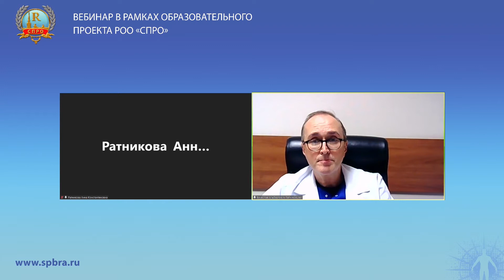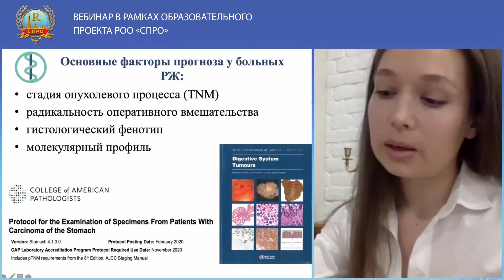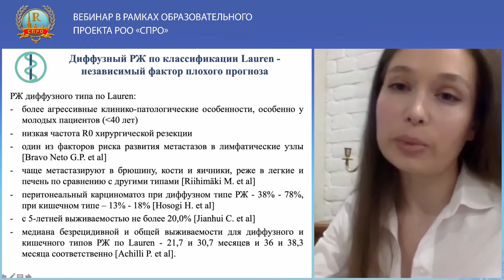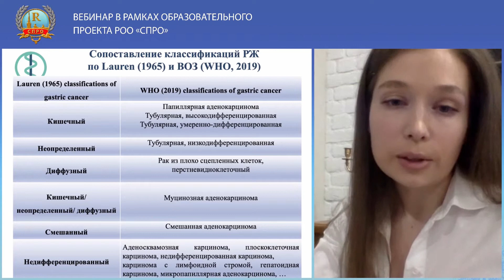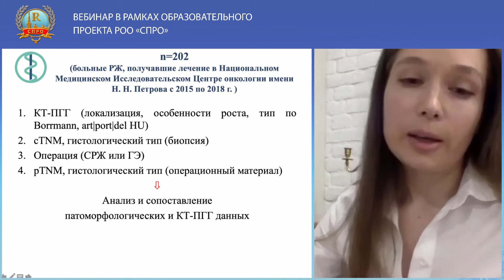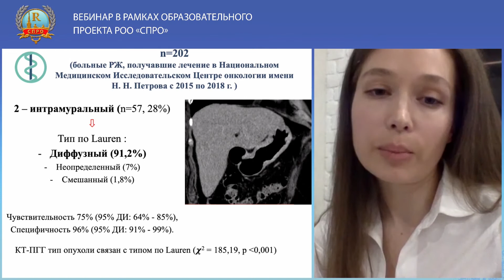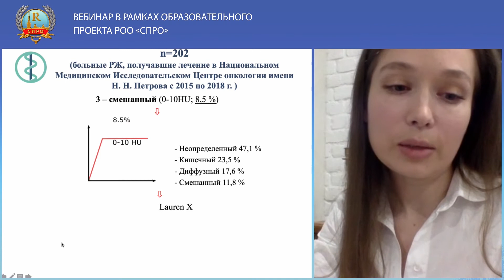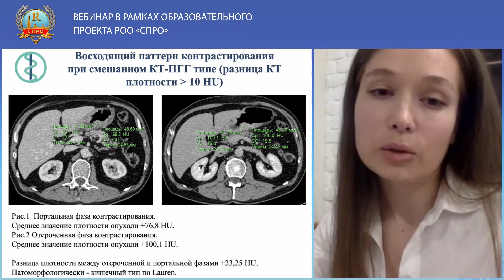Возможности КТ-пневмогастрографии в определении типа рака желудка по классификации Lauren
Лектор: Амелина Инна Дмитриевна, врач отделения лучевой диагностики «НМИЦ онкологии им. Н.Н. Петрова» Минздрава России, м.н.с. научного отделения диагностической и интервенционной радиологии, соискатель степени кандидата медицинских наук.
SPBRA.RU